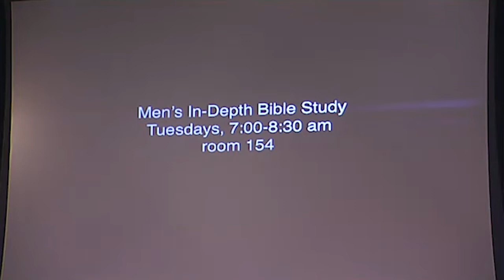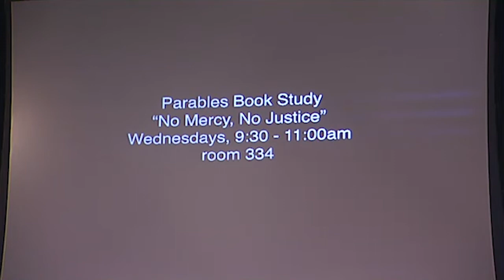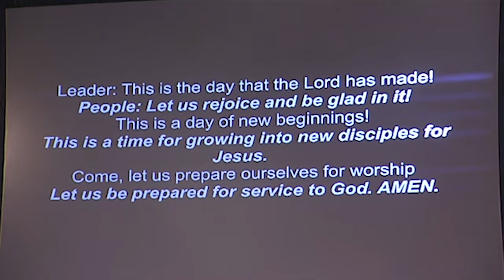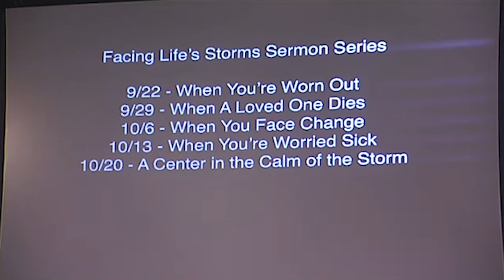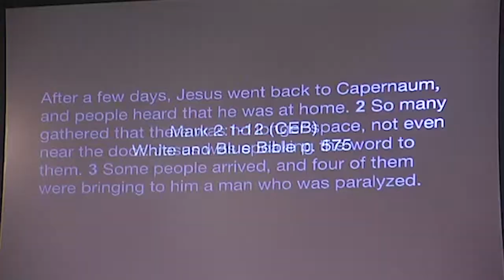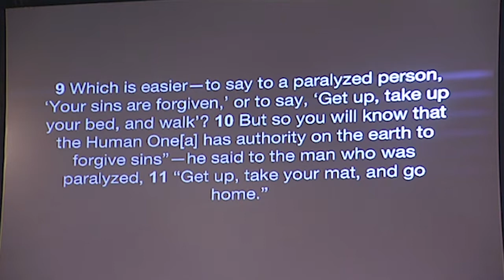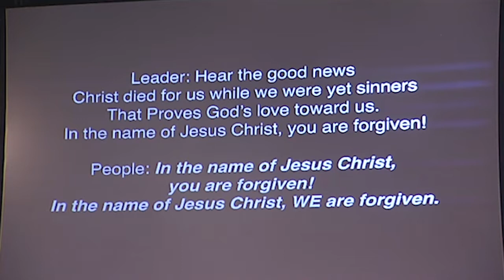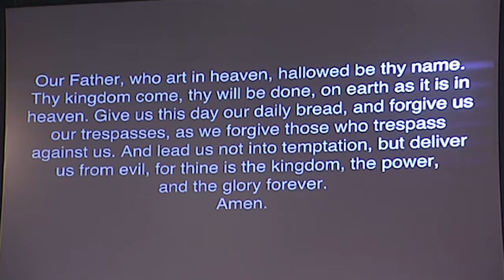September 15, 2019: The Gathering Service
Facing Life's Storms: “When Guilt Has You Paralyzed”
Dr. Zhenya Gurina-Rodriguez, PhD